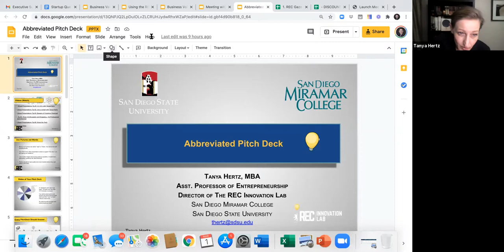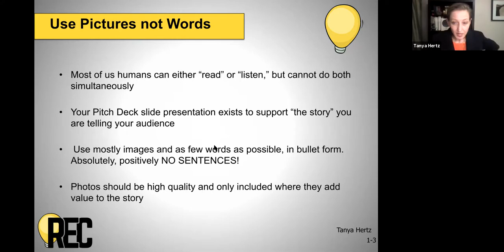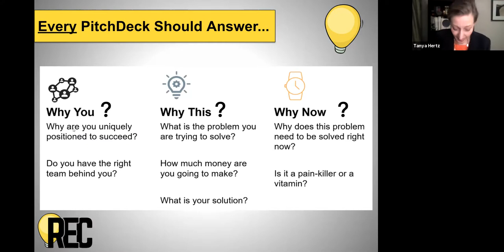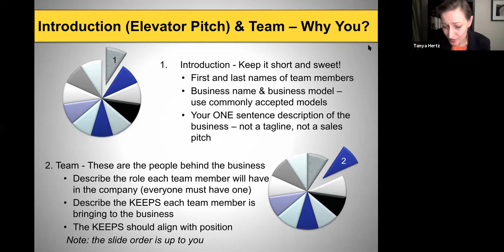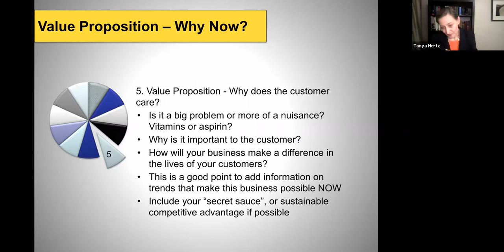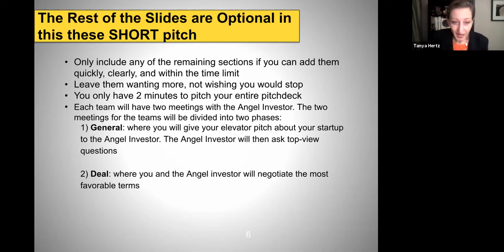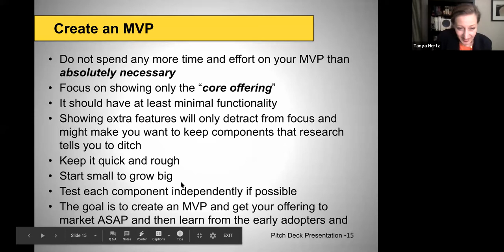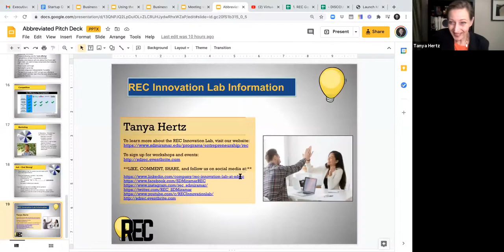Abbreviated Pitch Deck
To learn more about Miramar College Regional Entrepreneurship Center - REC Innovation Lab, contact Professor Tanya Hertz, or: